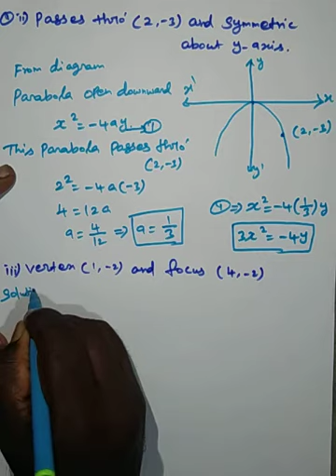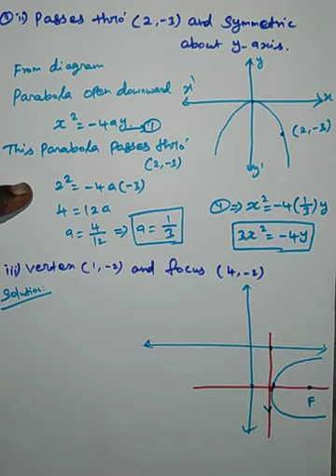Parabola.. exercise 5.2..Q(1)